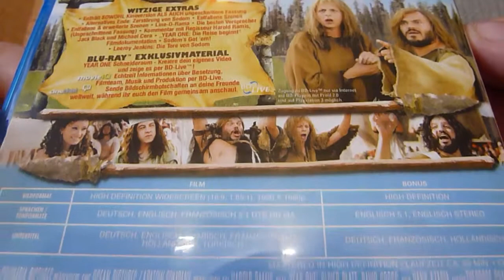Year One (Extended Version)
Year One - Aller Anfang ist schwer (Extended Version) ein BD Film.